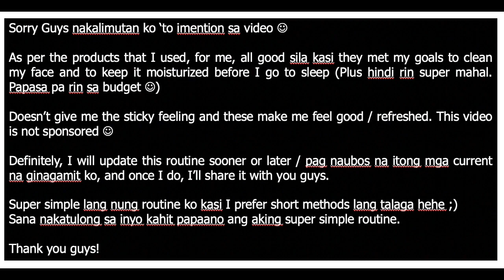SIMPLE & QUICK SKIN CARE ROUTINE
Hello everyone!
Sharing with you my everyday skin care routine as of the moment.
Simple, quick and easy only since I'm into short methods :)

Hope this helps to you guys especially to those who like shortcuts like me.